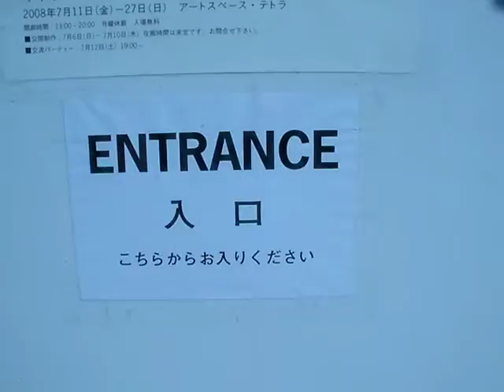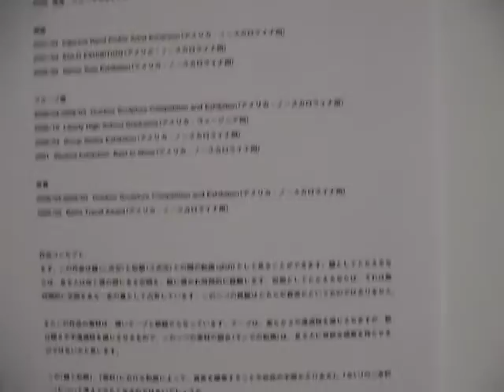Gavin Weber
アメリカ・ノースカロライナ州で活動する彫刻家。素材のテクスチャーと形態が不可思議に融合した作品を発表し続けている。作品発表の傍ら、デビッドソン大学芸術コースで、学生の指導や彫刻素材の研究にも携わり、またアートの国際交流プログラムの経験も多く重ねている。一昨年には、「Force of Nature」展で同大学を訪れたtetra代表安部貴住の制作のアシスタントも務めている。